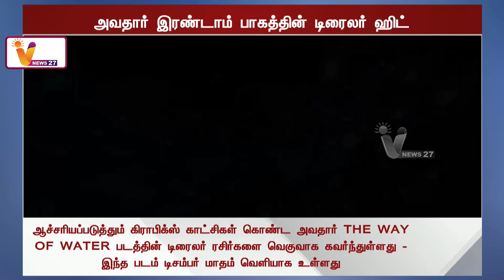வைரலாகும் அவதார் இரண்டாம் பாகத்தின் டிரைலர் | avatar 2 | Sam Worthington | James Cameron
வைரலாகும் அவதார் இரண்டாம் பாகத்தின் டிரைலர் | avatar 2  | Sam Worthington | James Cameron | Avatar The Way of Water